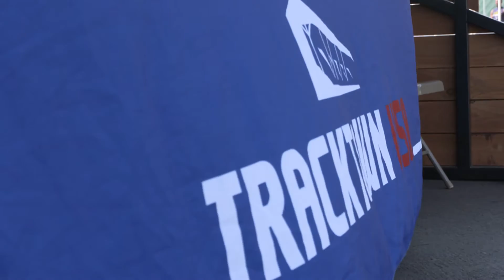Spaulding and Rickert Prepare for NCAA Championships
We talk to High Point University javelin throwers Christian Spaulding and Christine Rickert as they prepare to compete in the NCAA Championships.